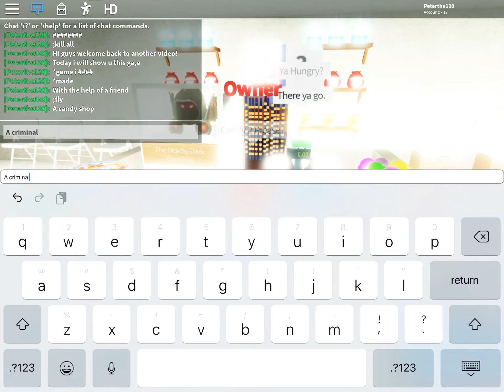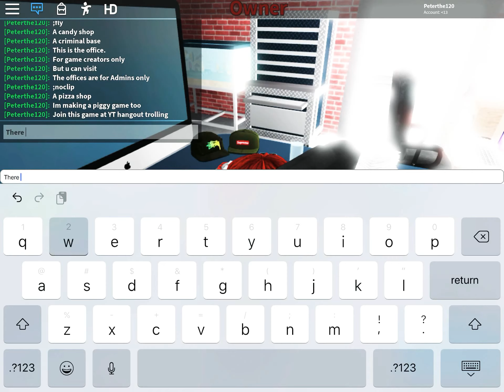Play My New Game!